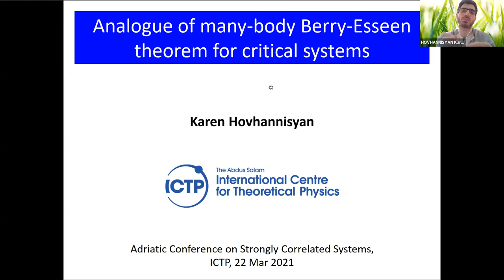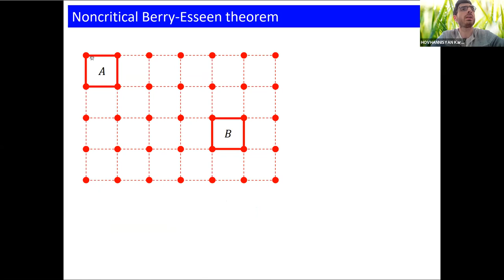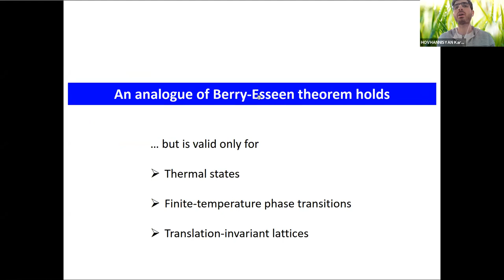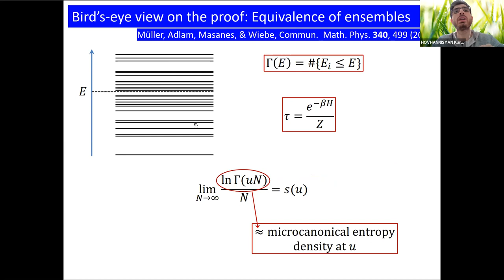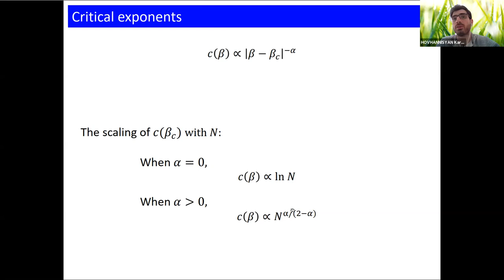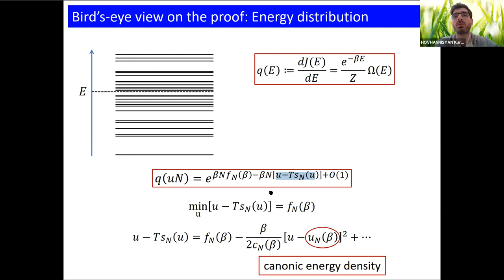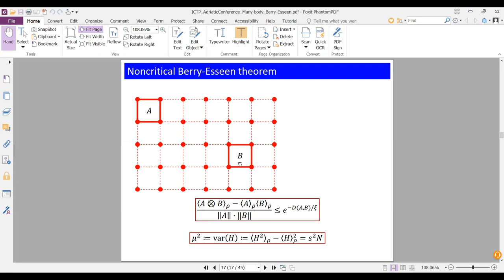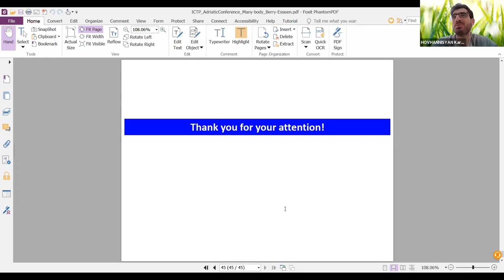Analog of many-body Berry–Esseen theorem for critical systems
Speaker: Karen HOVHANNISYAN (ICTP, Italy)
Adriatic Conference on Strongly Correlated Systems | (smr 3600)